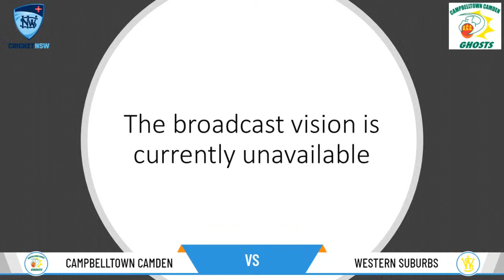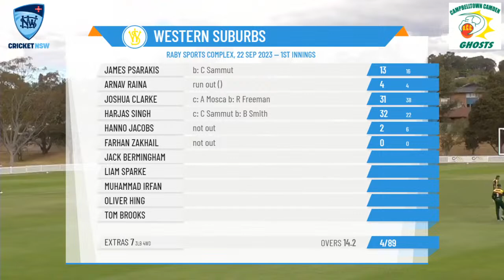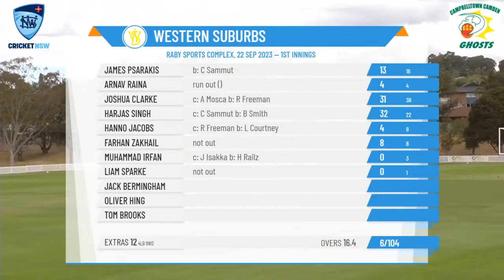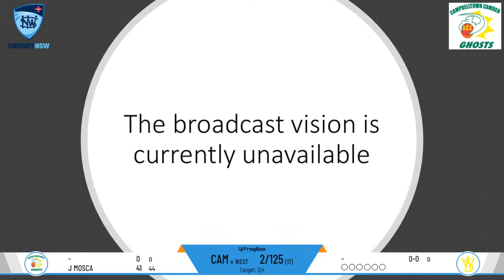NSW Premier Cricket - Kingsgrove Sports T20 - Round 1 - Campbelltown Camden v Western Suburbs